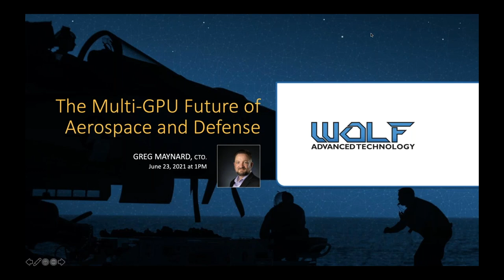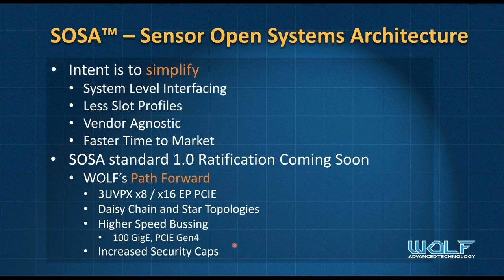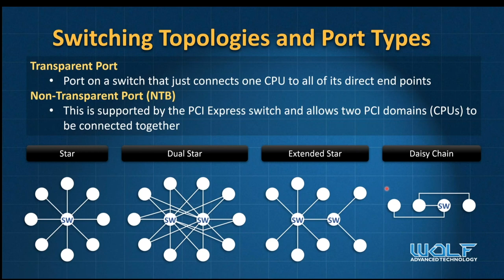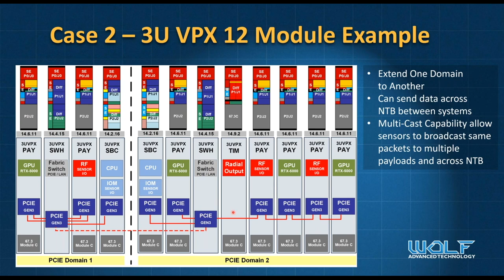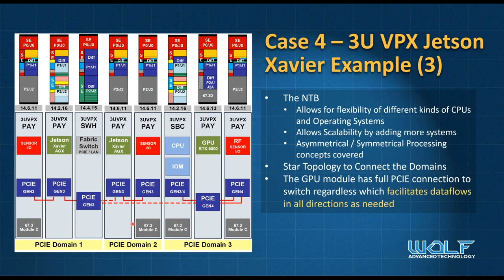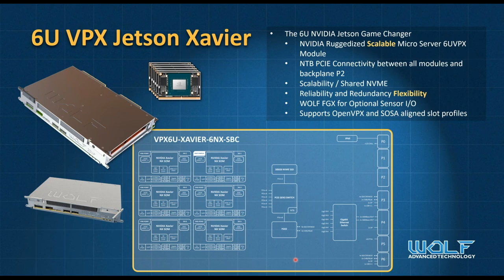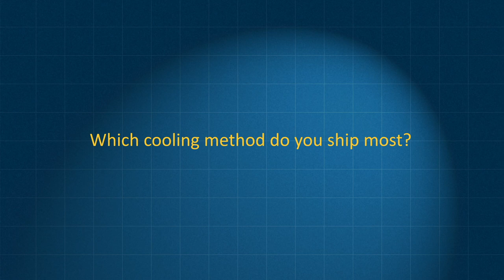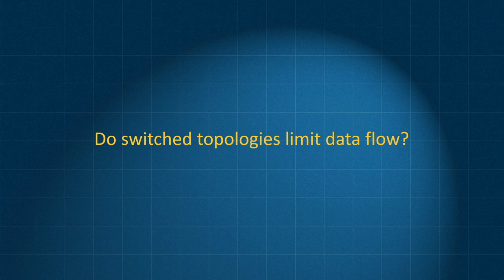Multi-GPU Future of Aerospace and Defense WEBINAR with NVIDIA Jetson Xavier and NVIDIA RTX5000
Featuring SOSA™ aligned solutions for 3U VPX and 6U VPX that incorporate NVIDIA Jetson AGX XAVIER, NVIDIA RTX5000, and NVIDIA Jetson XAVIER NX

At WOLF we believe the GPU will become the dominant processor in future military and aerospace systems so we created this webinar to illustrate how GPU systems can scale and incorporate flexibility in the design.

Thanks, everyone, for attending. The webinar was SO MUCH FUN to do.

And, also, thanks for the great questions at the end!

Here are some indexes to specific content.

0:00 Intro Patrick/Greg
0:57 - HPEC at the Extreme Edge
2:06 - Supercomputing
3:52 - Deployment
4:34 - Open and De Facto standards
5:32 - SOSA
7:42 - NVIDIA GPUs Aligned to SOSA Profiles
8:47 - SOSA Aligned WOLF Solutions 134S, 134C, 1348, 1349, 22XP, 2348, 12TP
10:11 - A great system architecture should be
11:01 - Architecture Approaches
11:51 - Switching topologies and port types
13:20 - Case 1
14:29 - Case 1 (2)
15:20 - Case 1 (3)
15:51 - Case 1 (4)
16:43 - Case 2 (1)
19:14 - Case 2 (2)
20:27 - Case 2 (3)
21:35 - Case 4
22:31 - Case 4 (2)
24:27 - Case 4 (3)
25:29 - Case 4 conclusion (4)
26:31 - Scaling up to 6U VPX
26:40 - 6U VPX DUAL RTX5000
28:30 - 6U VPX Jetson Xavier (x6)
30:12 - Cooling Technologies - Scalability
33:12 - Radical Engineering
34:13 - Question #1 - What is the ratio of 6U to 3U that you ship?
35:06 - What is the typical lead time for WOLF products?
35:47 - Any research into smaller form factors? PC104, 3U-S, etc.?
36:50 - Which cooling type do you ship most? (Conduction Cooled, versus Air Flow By, versus Air Flow Through
38:00 - Does SOSA cover 6U form factor
38:20 - Regarding cooling technology I'm familiar with Conduction Cooled, Air Flow Through, Liquid Flow Through but not AFB, what does that stand for?
38:47 - I was wondering about switchless topologies aka digitizers (ADC) directly connected
39:51 - What is the greatest functional advantage of the 134S over the 134C?
40:59 - Do you make any space (RAD hardened) products?
42:48 - Can switch topologies limit data flow?
44:14 - Optical VITA 66.5 Availability (e.g. Firefly with optical cables - front I/O and/or rear I/O
45:31 - Conclusion

/** LINKS TO PRODUCTS FEATURED IN VIDEO **/

Note #1: the 22XP is still in development and not included in these links

Note #2: These products are all SOSA™ Aligned

VPX3U-RTX5000-SWITCH

VPX3U-RTX5000-16PCIE

VPX3U-RTX5000-VO

VPX3U-RTX5000-COAX-CV

VPX6U-RTX5000-DUAL-VO

VPX3U-XAVIER-SBC